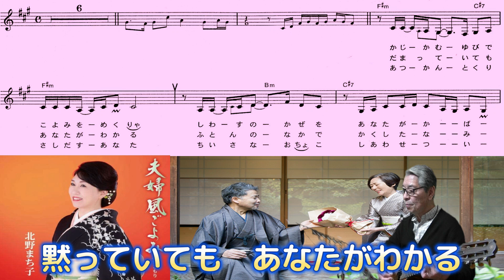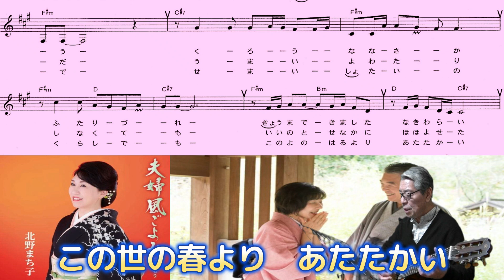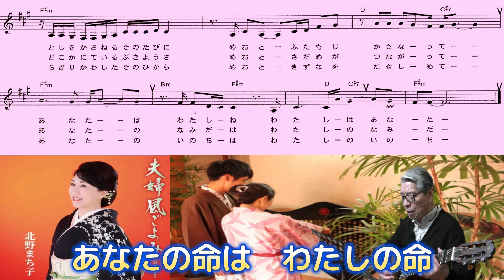北野まち子(夫婦風ごよみ)「村井輝海の歌い方講座」